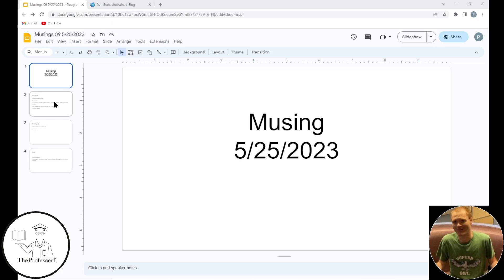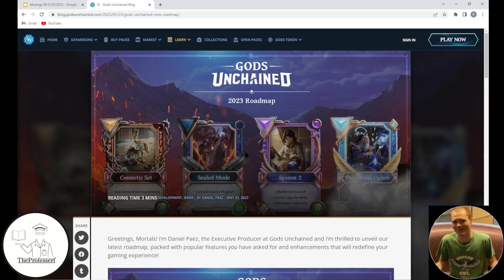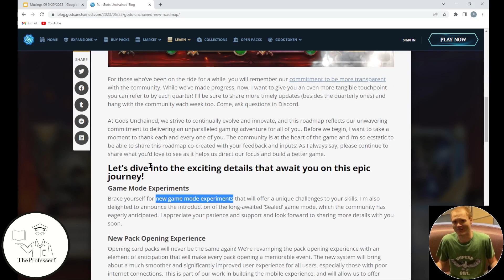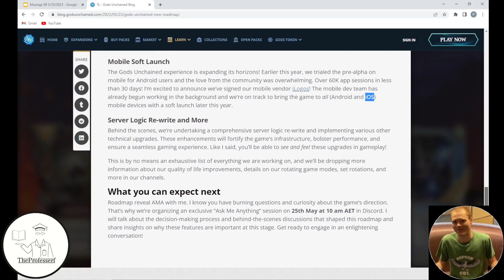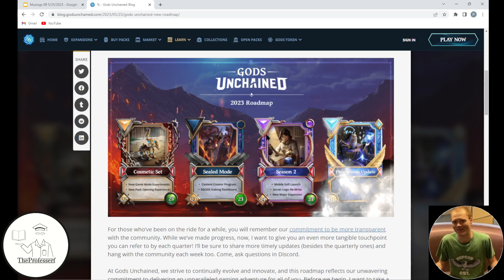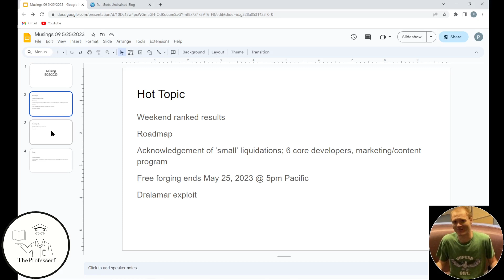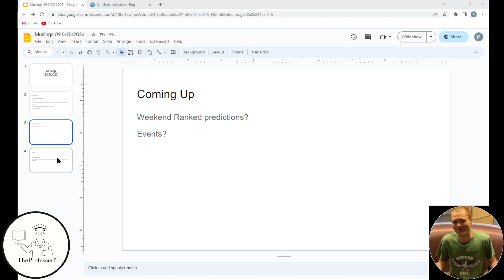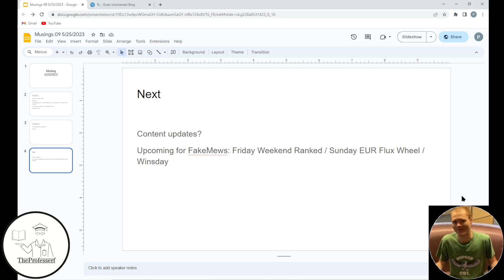Musings Ep09 - We Haz Roadmap! 2023 05 25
For your listening pleasure, I chat with FakeMews to discuss Gods Unchained hot topics, recent events, and upcoming stuff.

Want to buy cards from the new Gods Unchained expansion Band of the Wolf?

Want to directly donate and support TheProfesserf? Gods Unchained ETH Wallet: 0xF67584e180D8004Ae4AADEc826363Af940A9696e